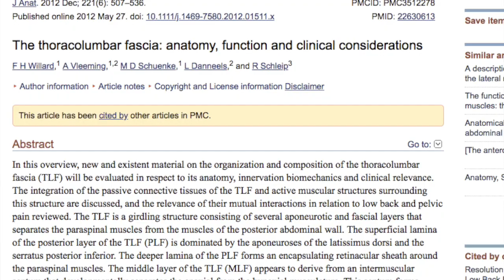Should You Train Muscular Slings?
Muscular slings is a name given to groups of muscles that interact in some way to produce (or inhibit) movement.

Should you train them?

Yes.

However, if your pelvis and ribcage are not resting in a position that allows for proper muscles activation, the sling you may think you're training may not really be trained, or only half-trained. This video explains why.

Hey there, my name is Neal Hallinan.

The purpose of this channel is to help people understand and resolve chronic muscular and joint pain, primarily through the discipline of Postural Restoration.

As someone who lived with chronic pain for many years of my life, I know how debilitating and isolating it can be. But I also know it can be resolved.

I hold the following credentials:
Postural Restoration Trained (PRT)
Strength and Conditioning Coach (CSCS)
Licensed Massage Therapist (LMT)
Amateur Historian (AH, my own self-designation)

I live and work in the great state of New Jersey, USA.

For further information about Postural Restoration defined patterns, check out these videos and blog posts.